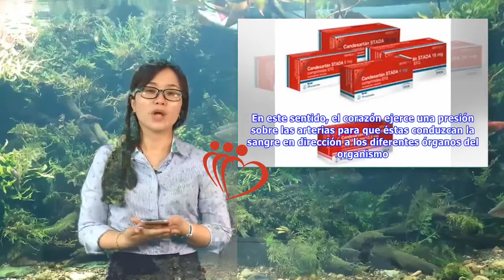Candesartán: tratamiento común para la hipertensión | Maha TV